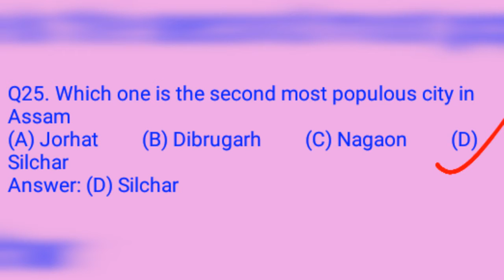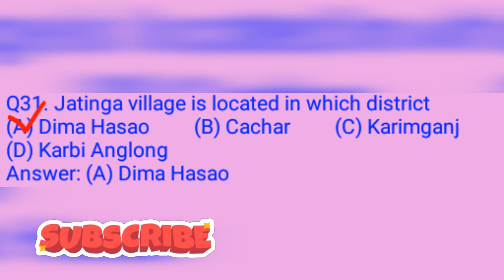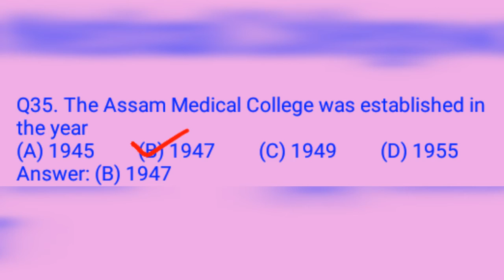##119. Some important general knowledge questions //GK Q&A by kalam GKnist